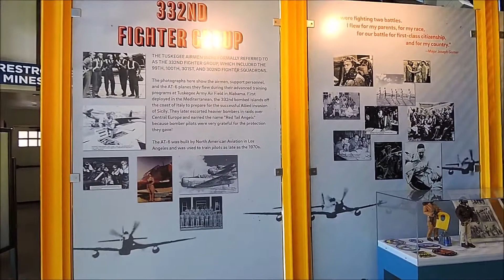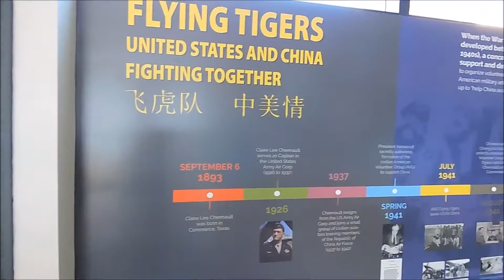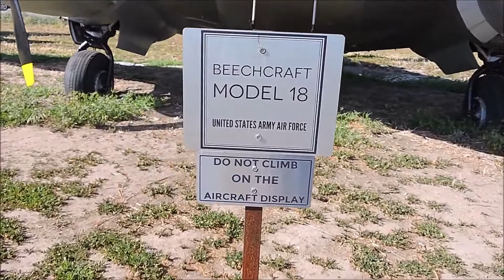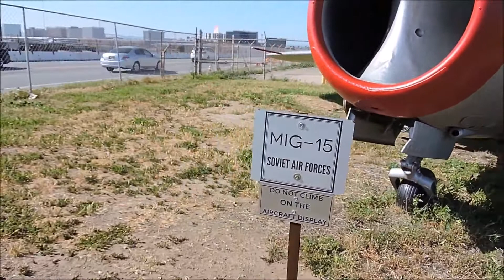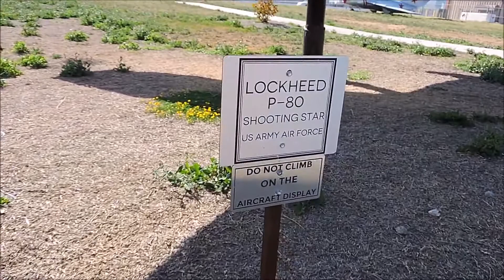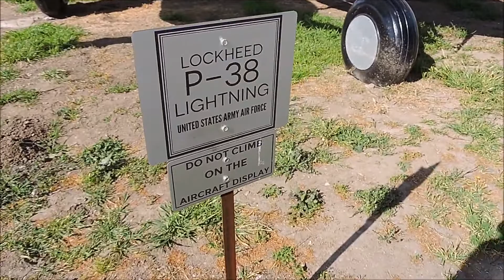Spotting Aeropuerto Internacional de Los Angeles (LAX) - Dia 4 - Parte 4 - 18ABR18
The Proud Bird es un museo aeronautico ubicado a pocos metros de una de las cabeceras de LAX. Ademas es un restaurant/bar. Todos los aviones estan en perfecto estado de conservacion.
- USAF Navy 144930 A4
- Western Airlines N19915 DC3
- USAF 42-03993 Lockheed P-38 Lightning (replica)
- USAF 46-0062 Bell X-1 (replica)
- USAF 71812 Grumman F6F-5 Hellcat (G-50) (mock-up)
- USAF Curtiss P-40N Warhawk (replica)
- USAF Grumman Avenger
- USAF Marines 92132 Vought (Goodyear) FG-1D Corsair (mock-up)
- USAF Navy S-9 Douglas SBD-5 Dauntless (replica)
- USAF North American P-51D Mustang (replica)
- USAF SPAD S VIII
- USAF Supermarine 329 Spitfire Mk2A (Replica)
- F.A. Rusia 1170 MIG 15